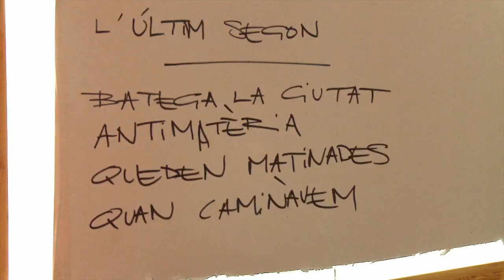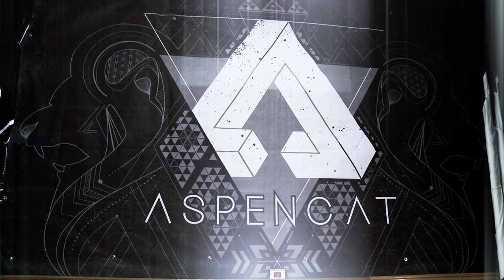Aspencat Cançons de prop Capítol 1